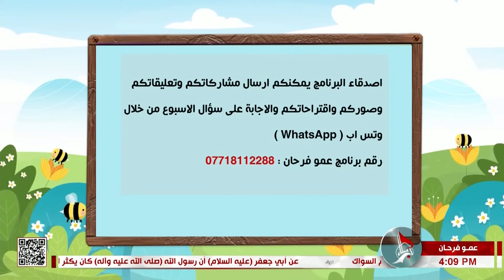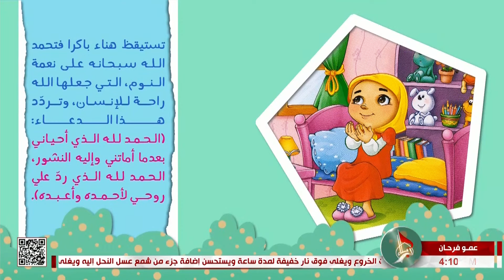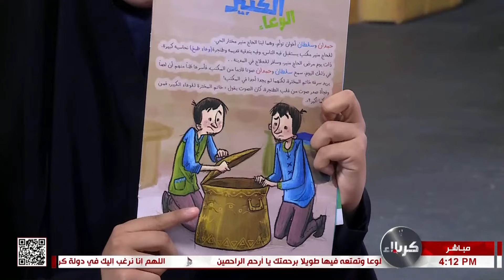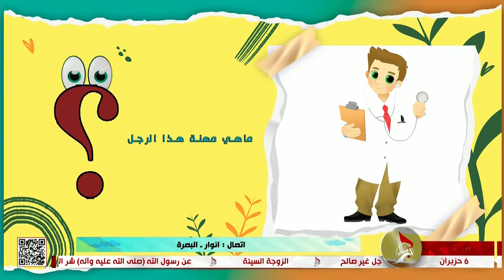عمو فرحان 06-06-2023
17 ذي القعدة 1444 هـ